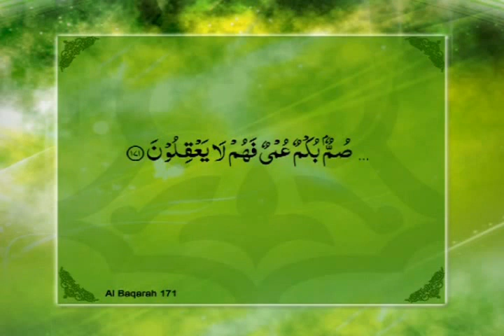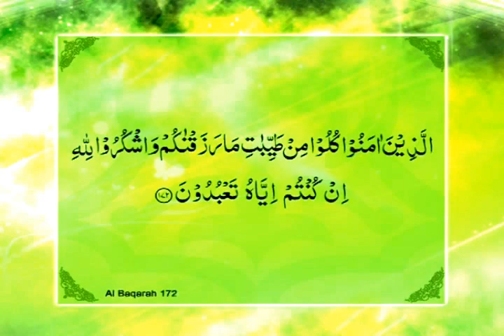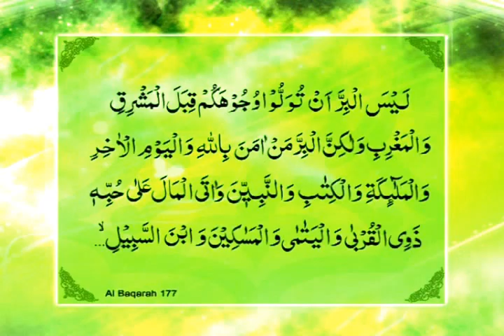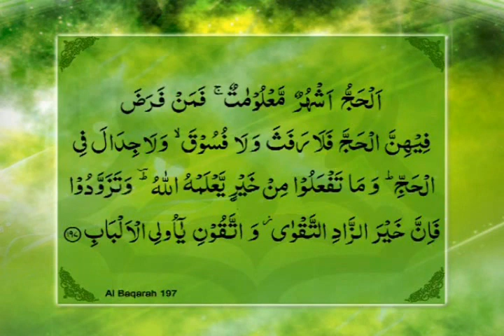Fahm al Qur'an 2012 Parah 2 part 2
understand Qur'an in a much more easy and practical way. simple translation & brief description. for the very 1st time on GEO network. one may watch at geo's aag Chanel at 3:00 - 5:hrs (PM)daily..